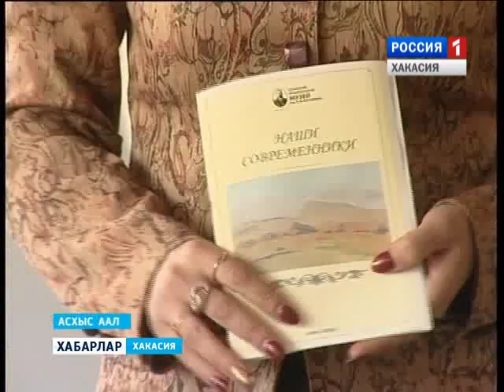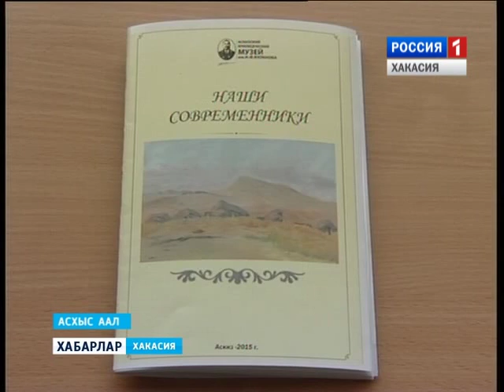Презентация книги 25 11 2015